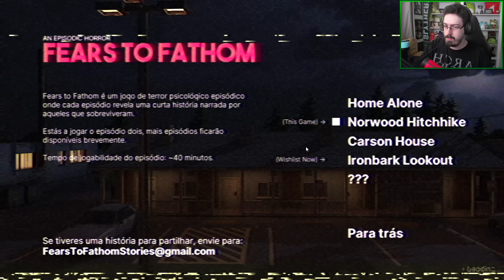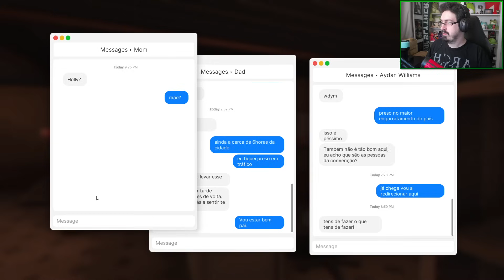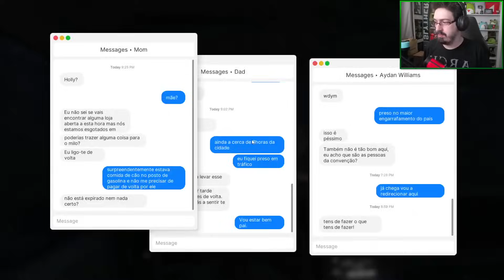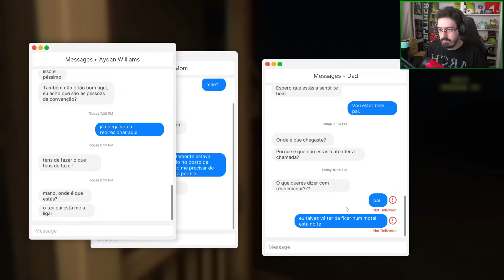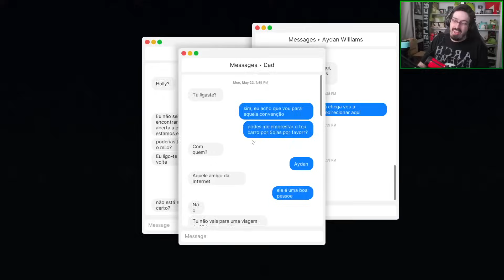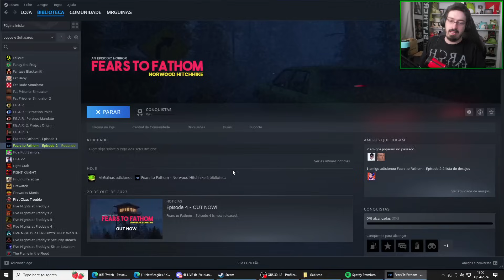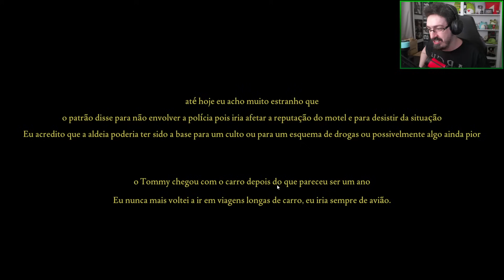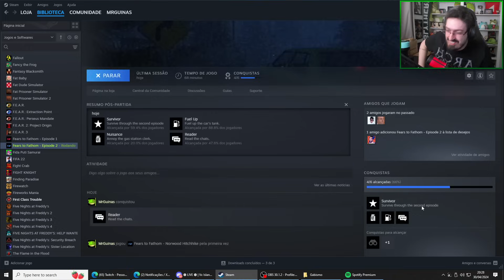GUINAS JOGA FEARS TO FATHOM AO VIVO!! - NORWOOD HITCHHIKE